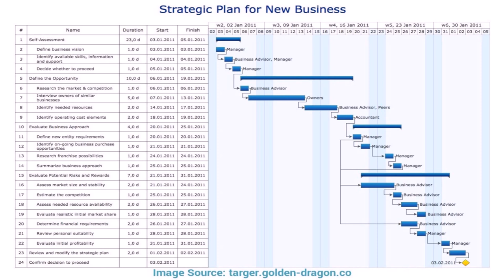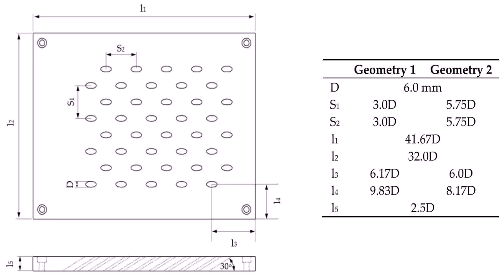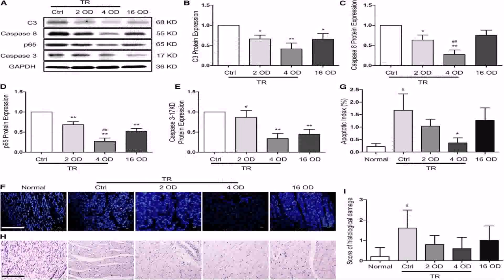Floor Plans For Guest House - DaddyGif.com (see description)